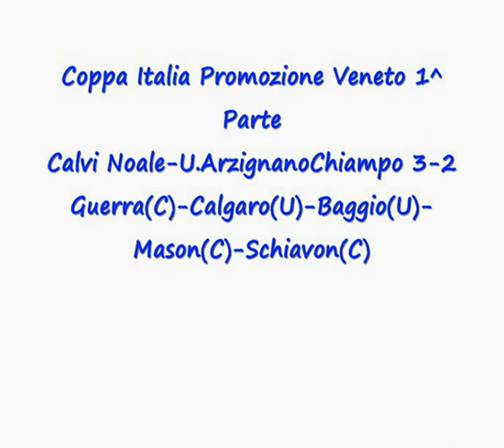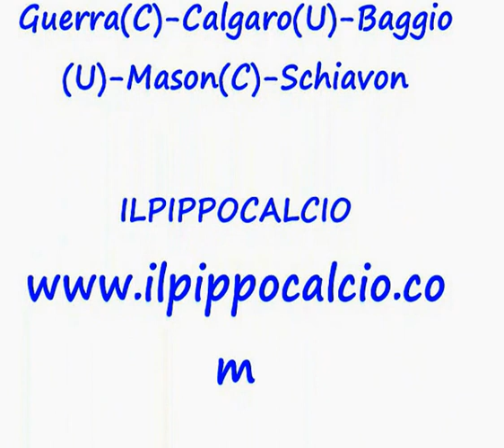Calvi Noale-U.ArzignanoChiampo 3-2 Finale Coppa Italia 1^ Parte